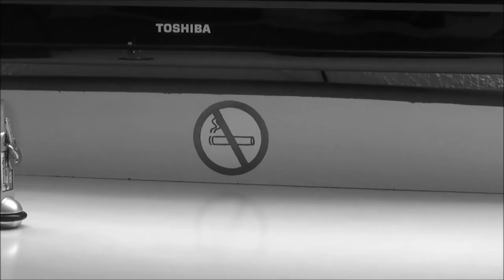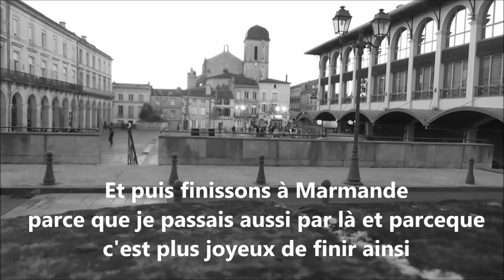Sciences sociales découverte, TD A. Duclos, Invitation à la lecture des techniques du corps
Petite invitation à la lecture du texte de Marcel Mauss, "Les techniques du corps", conférence donnée en 1934 à la Société de psychologie, texte formidable s'il en est pour comprendre l'anthropologie avec son corps.

Je vous prie d'excuser le décalage qui se fait progressivement entre le son et l'image, la vidéo est bricolée au cours d'un déplacement

Bien cordialement,

AD